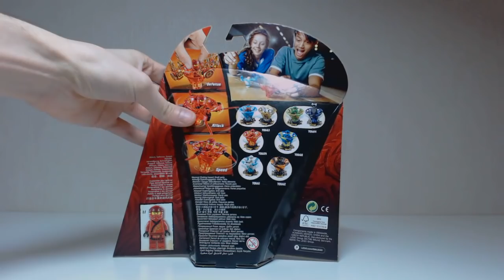[CONSTRUCTION] LEGO Ninjago : Spinjitzu Kai [FR]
Construction de l'ensemble de jeu LEGO Ninjago #70659 : Spinjitzu Kai (Toupie Spinjitzu Kai), sorti en 2019.

Par Loserkiller.